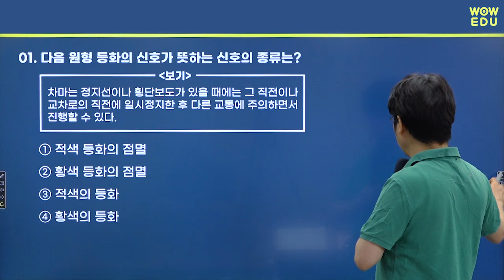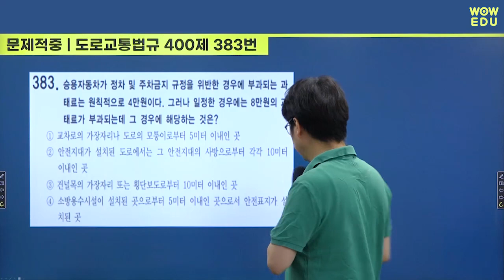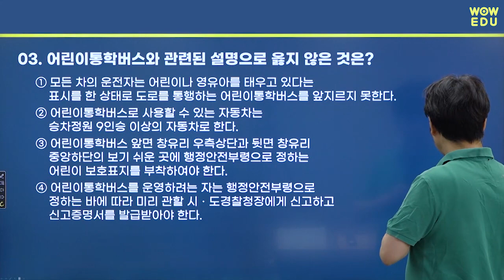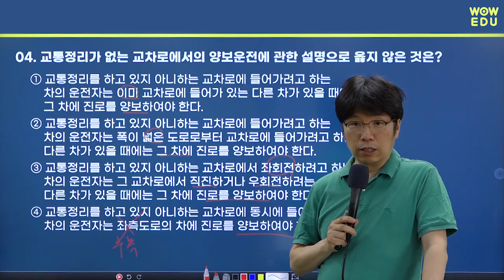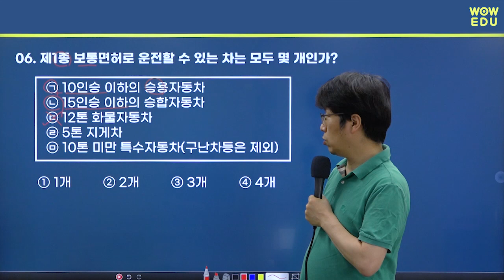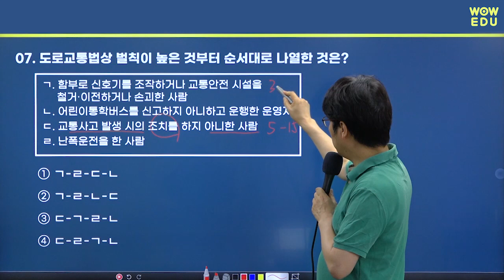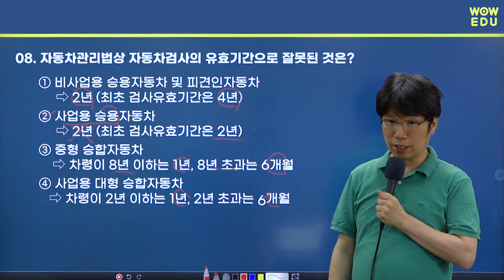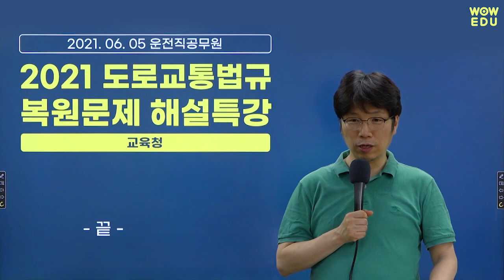2021.6.5 이영화 도로교통법규 복원문제 해설특강(교육청)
2021년 6월 5일(토) 교육청 9급운전직공무원
도로교통법규 복원문제 이영화 선생님 해설특강

운전직공무원 합격의 지름길! 역시 와우에듀!
와우에듀와 함께 운전직 단기합격의 꿈을 이루세요!